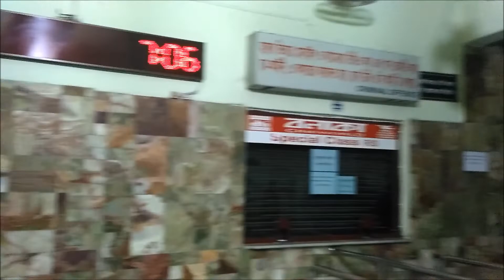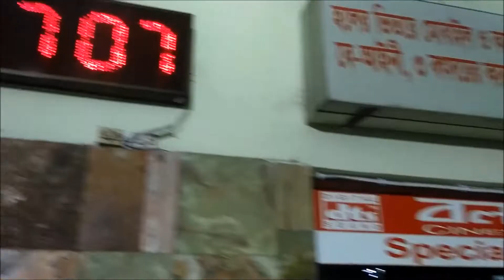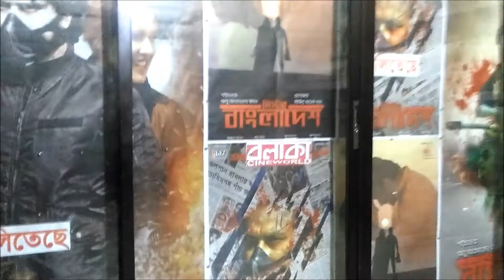সুপার ফ্লপ ছবি মিস্টার বাংলাদেশ | কোটি কোটি টাকা খরচ করেও হলে কোন দর্শক নেই | Mr. Bangladesh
সুপার ফ্লপ ছবি মিস্টার বাংলাদেশ | ৫০ হলে মুক্তি | কোটি কোটি টাকা খরচ করে হলে দর্শক নেই | Mr. Bangladesh at Balaka cinema hall. This was big investment film for bangladesh but at end this was super flop movie in Bangladesh.

আবু আকতারুল ইমান পরিচালিত ‘মিস্টার বাংলাদেশ’ শুক্রবার (১৬ নভেম্বর) সারাদেশের অর্ধশত প্রেক্ষাগৃহে মুক্তি পেয়েছে। ভালো গল্প নিয়ে নির্মিত সিনেমাটির মধ্যে দিয়ে বড় পর্দায় অভিষেক হলো লাক্স সুপারস্টার শানারেই দেবী শানুর।
‘মিস্টার বাংলাদেশ’-এর পরিবেশক প্রতিষ্ঠান জাজ মাল্টিমিডিয়া সূত্রে এ তথ্য জানা গেছে।

এতে মিস্টার বাংলাদেশ হিসেবে হাজির হবেন খিজির হায়াত খান। নায়িকা হিসেবে আছেন শানারেই দেবী শানু। আর ছবিটির প্রযোজক খিজির হায়াত খান নিজেই।

‘মিস্টার বাংলাদেশ’-এর প্রথম পোস্টার প্রকাশ, আবু আকতারুল ইমান, খিজির হায়াত খান,
মিস্টার বাংলাদেশ এর প্রথম পোস্টার প্রকাশ পেল, সোলাইমান সুখন, শামীম হাসান সরকার,
মিস্টার বাংলাদেশ, হিমাদ্রি চক্রবর্তী রোহিত, খিজির হায়াত, ভিলেন টাইগার রবি, Khijir Hayat Khan,
শাকিবকে 'রাবিশ' বলে সমালোচিত খিজির, মিস্টার বাংলাদেশ দিয়ে চলচ্চিত্রে লাক্স তারকা শানু, লাক্স তারকা শানু, চলচ্চিত্রে লাক্স তারকা শানু, Mr Bangladesh, Full And Final Bangla Movie, Bangla Movie Song, Shanu Lux Channel i Super Star, lux super star shanu,